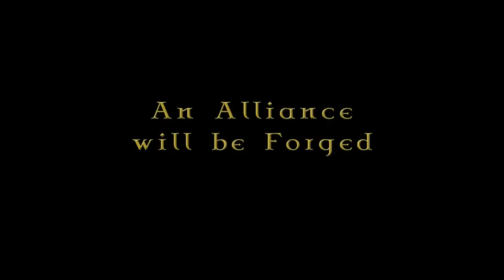Chaisson: Rise of the Zerad Trailer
Trailer for the short fantasy adventure "Chaisson: Rise of the Zerad" by Kevin Ulrich. Premieres Thursday May 13 at Cinema Fusion Anaheim in Anaheim, CA. Tickets are $5.00 and can be purchased